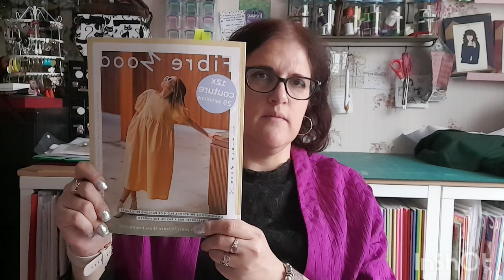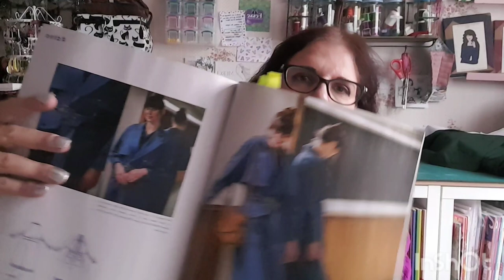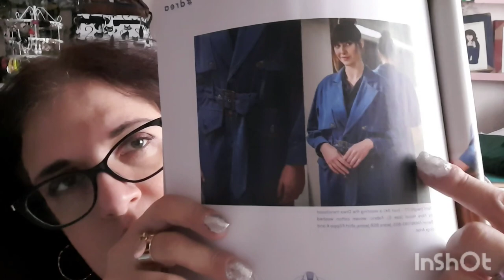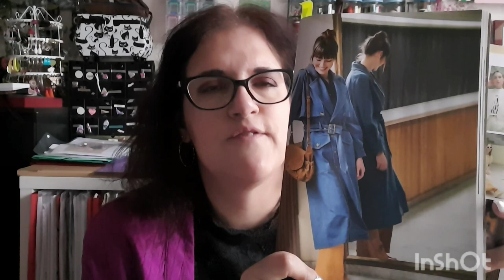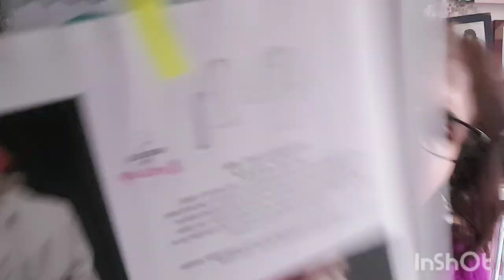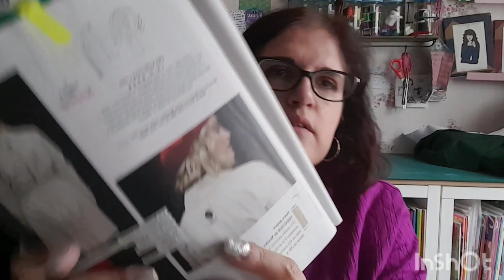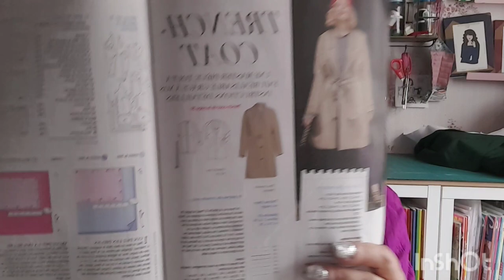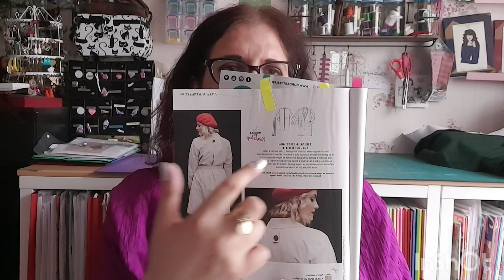3 patrons de trench sur le grill: Chut Charlotte, Fibre mood et Burda curvy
C’est LA pièce  intemporelle par excellence,  et elle me tente vraiment beaucoup 😍😍😍
On compare 3 nouveaux modeles avant de faire un choix:
- Le trench de Chut Charlotte!
- Drea de Fibre mood n⁰22
- mon acolyte (modèle 406) de burda curvy n⁰1